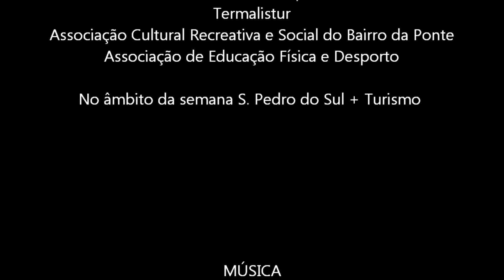Passeio de Canoagem em São Pedro do Sul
Circuito Bairro da Ponte / Termas. A organização do evento esteve a cargo da Câmara Municipal em parceria com a Termalistur, no âmbito da semana S. Pedro do Sul + Turismo, com o apoio da Associação Cultural, Recreativa e Social do Bairro da Ponte e Associação de Educação Física e Desporto.
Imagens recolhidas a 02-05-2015